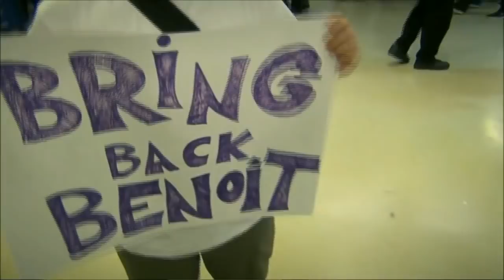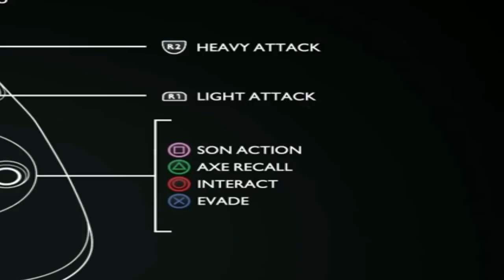Super Best Friends Play: God of War Compilation PART 1: The Boy, The Boy, and the Holy Boy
(Insert Boy Meme Here)